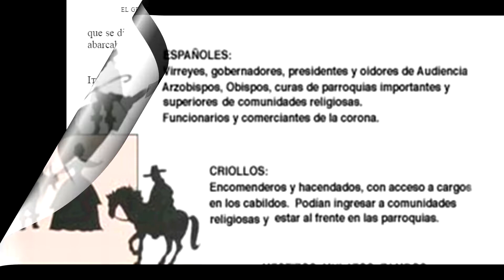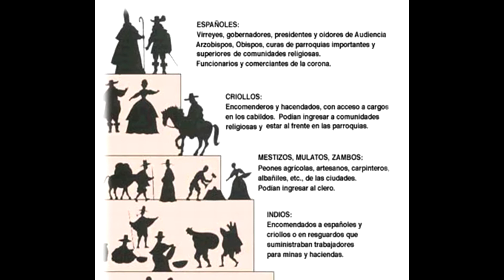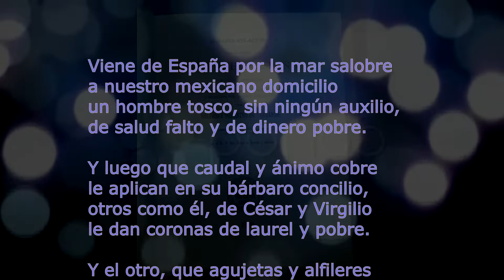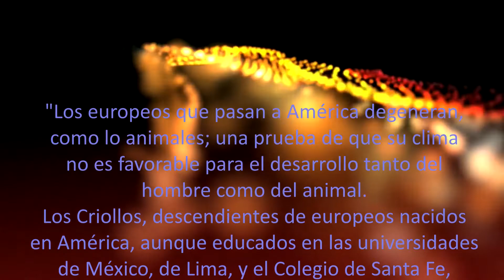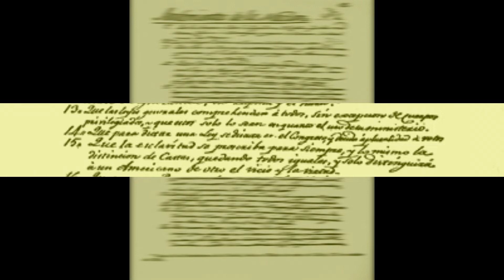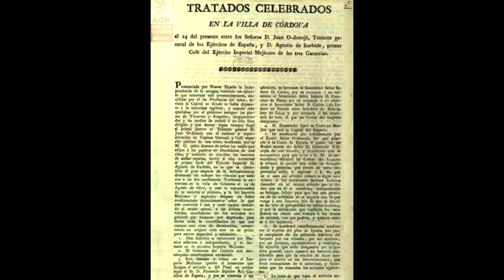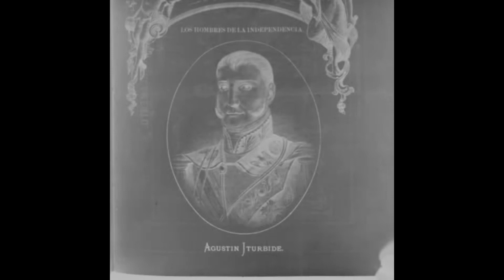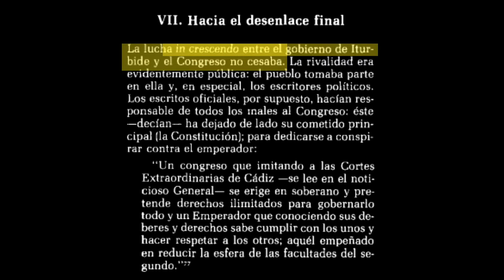Historia de México cap1: Una nación en busca de Identidad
Al consumar su Independencia, la joven nación mexicana se enfrentó al gran problema de definirse: ¿liberal o conservadora? ¿república o monarquía? ¿federalismo o centralismo? ¿presente o futuro? Analicemos esos turbulentos años de 1821 a 1823, el ascenso y caída de Agustín de Iturbide, la complejidad de la sociedad mexicana, su diversidad y falta de identidad.

El Tlacuache, mascota y logo del canal fue dibujado por Jeupe

Bibliografía:
-"Pirámide Social de la Nueva España" en Montenegro Augusto (1990), Historia de América, Bogotá, Editorial Norma, p. 10.
-Moisés Gúzman, "El Generalísimo: configuración, prácticas políticas y representación del poder supremo (México, 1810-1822)". Revista de Indias VOL. 79 NÚM. 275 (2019).
-Thomas Gage, Nueva relación que contiene los viajes de Tomás Gage en la Nueva España , (París / Roma: 1838), 18-19.
- Velázquez, María Elisa y Iturralde Nieto, Gabriela (2016). Afrodescendientes en México. Una historia de silencio y discriminación. Comisión Nacional de los Derechos Humanos/Consejo Nacional para Prevenir la Discriminación/Instituto Nacional de Antropología e Historia, México.
- Antonio García de León (2016). "Economía política de la esclavitud en la Nueva España: un ensayo de aproximación general".
- México a través de los siglos. 5vol.
- José Barragán Barragán (1987). El Senado mexicano: por la razón de las leyes, Volumen 1.
- Documentos varios de las colecciones del INAH y del Archivo General de la Nación.